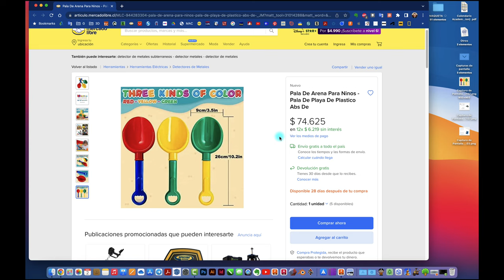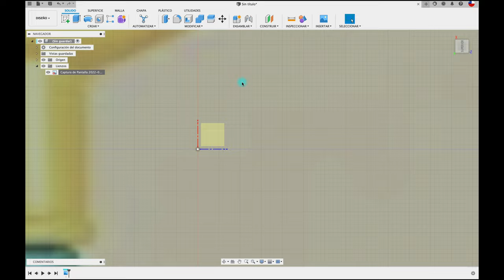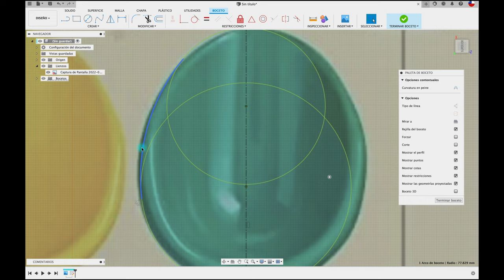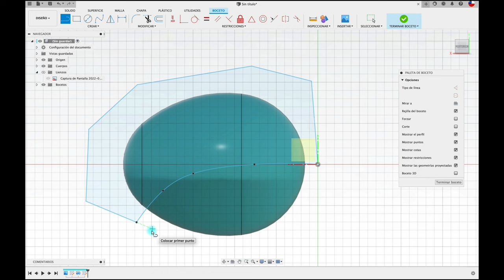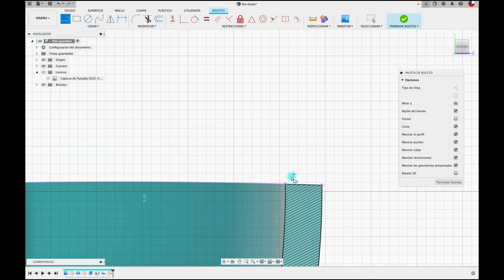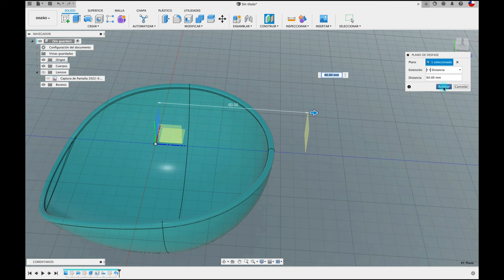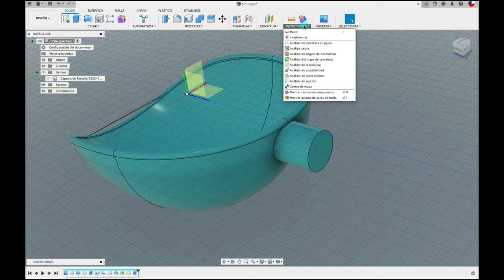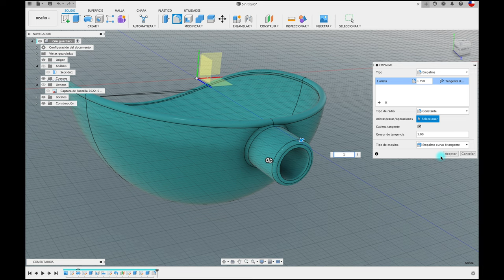FUSION 360 para principiantes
Hola, acá les enseño a crear en FUSION 360 una pieza plástica.
Saludos